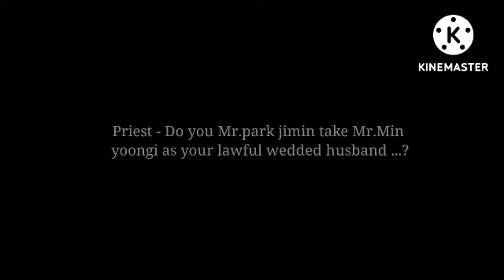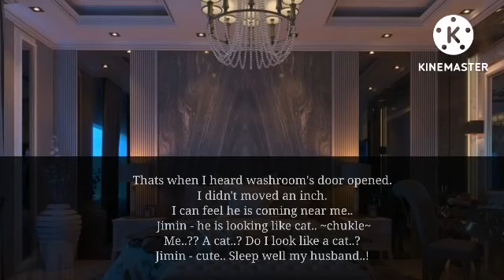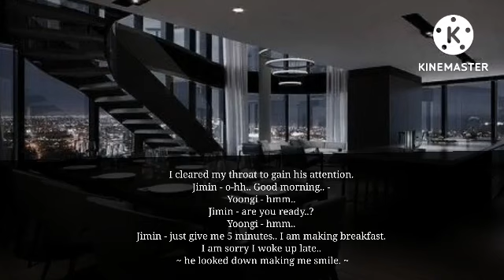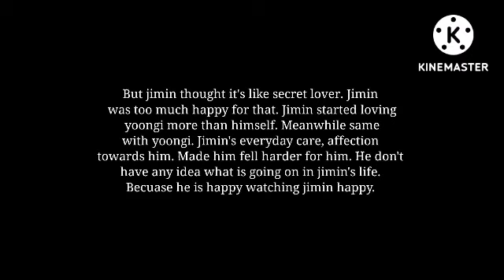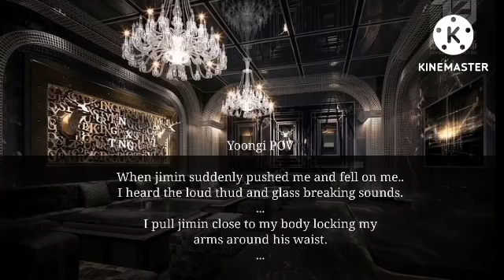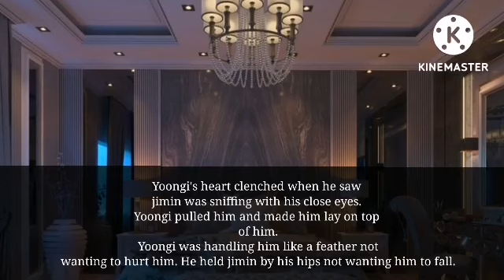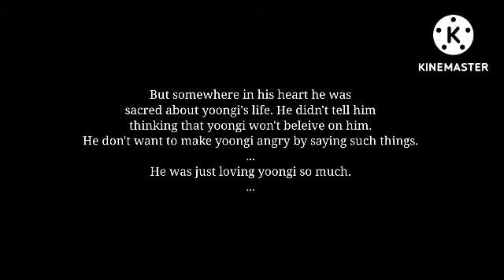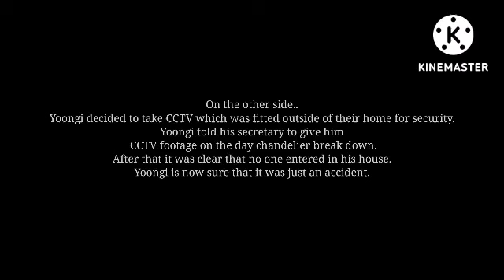𝐖𝐡𝐞𝐧 𝐡𝐢𝐬 𝐜𝐨𝐥𝐝 𝐡𝐮𝐬𝐛𝐚𝐧𝐝 𝐟𝐨𝐮𝐧𝐝𝐬 𝐚𝐛𝐨𝐮𝐭 𝐡𝐢𝐬 𝐨𝐛𝐬𝐞𝐬𝐬𝐢𝐯𝐞 𝐒𝐭𝐚𝐥𝐤𝐞𝐫...✨|| Yoonmin FF || Part 1....